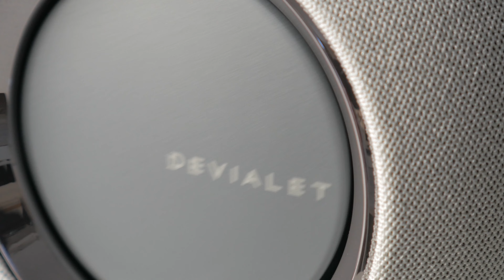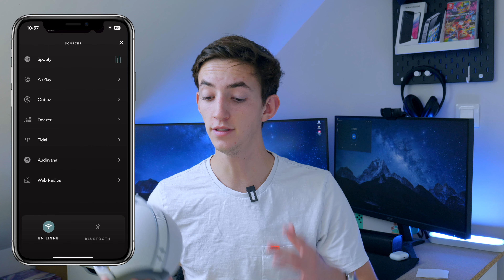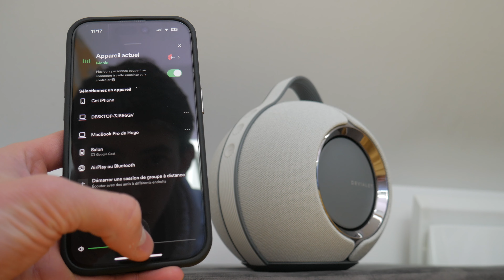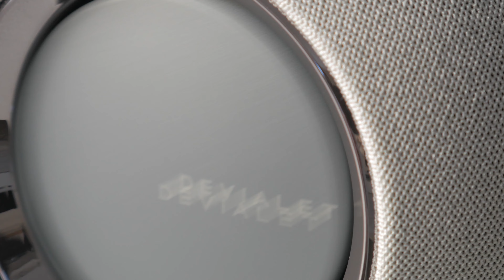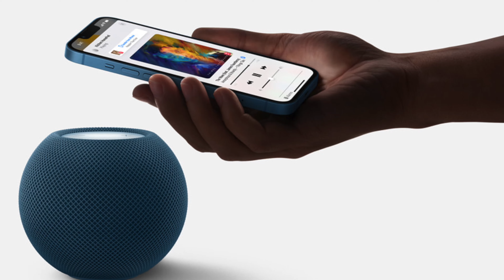Test Devialet Mania : Décevante ? (enceinte portable)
Voici la dernière invention de Devialet que nous pouvons tester aujourd’hui